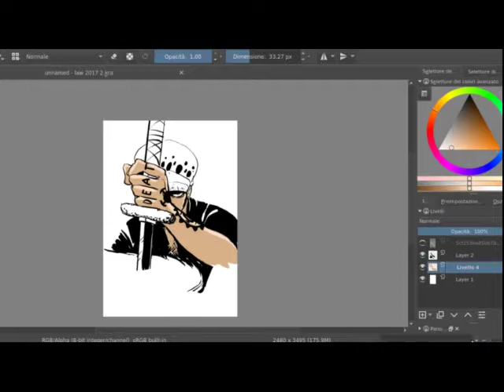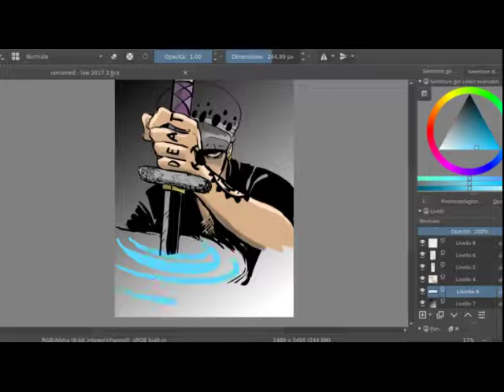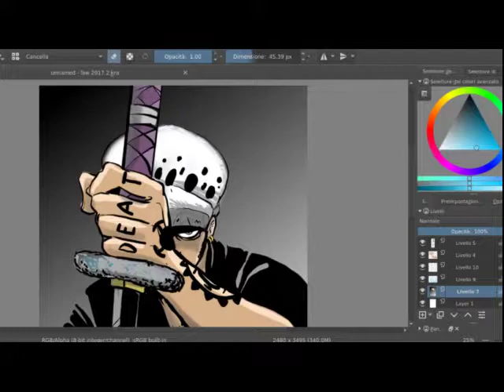Trafalgar Law- Speedpaint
Fan art :)
My pages for follow me and to receive information:

Used program:
Krita
Obs
OS Video Edito